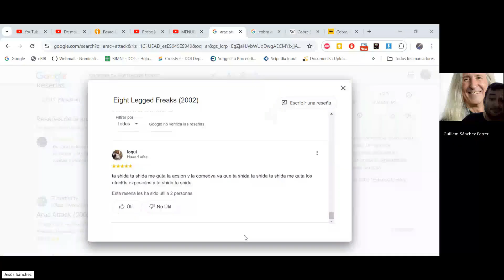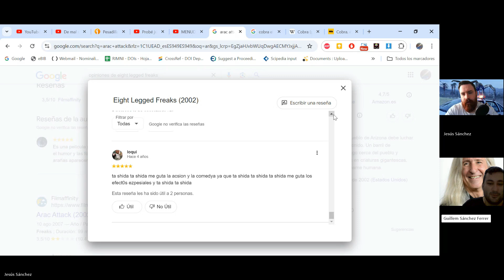De mal en terror: Terrores de la infancia Vol. 3 (Arack Attack y Cobra, el brazo fuerte de la ley)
Volvemos con una de las secciones favoritas del programa, donde revisitamos películas que de pequeños nos habían dado miedo.
En esta ocasión, Kyrios, en su particular línea de no gustarle el cine, nos trae un Arack Attack, una película dos milera a más no poder, con un tono raro y arañas CGI.
Txus, en cambio, llena el programa de testosterona con Cobra, el segundo acercamiento de Silvestre Stallone a la figura de Cosmatos (padre).

Coged vuestro spray anti arañas, un batido de proteínas y acompañadnos en este viaje!